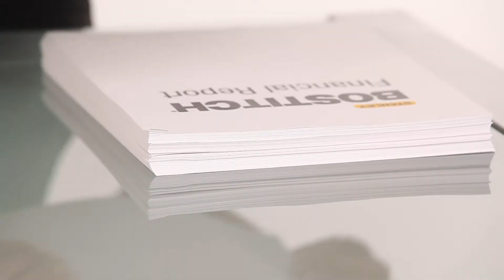Bostitch EZ Squeeze™ 40 Sheet Heavy Duty Stapler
Our EZ Squeeze™ 40 Stapler features a mechanism that reduces stapling effort up to 50%